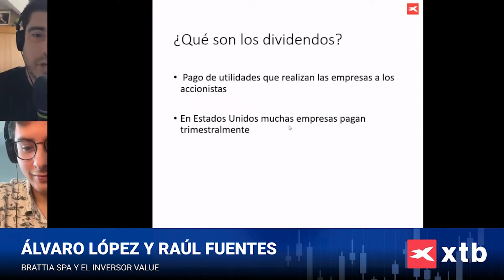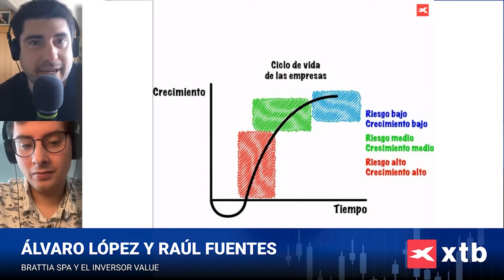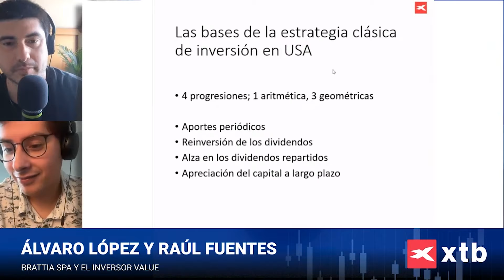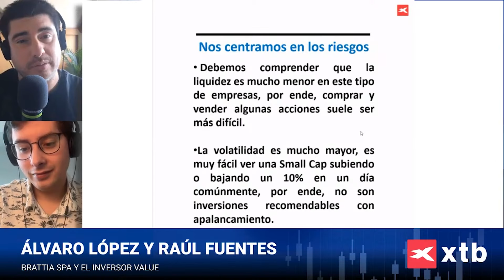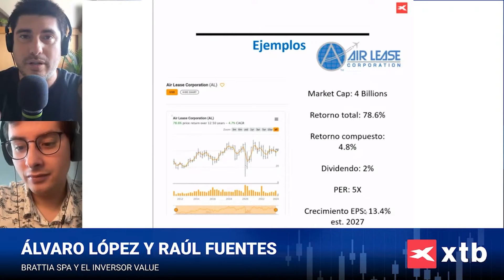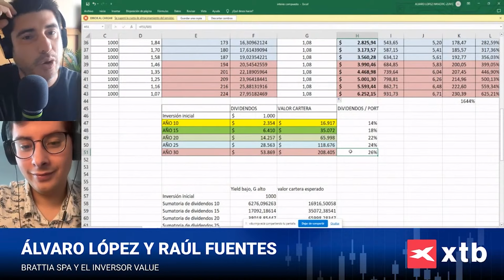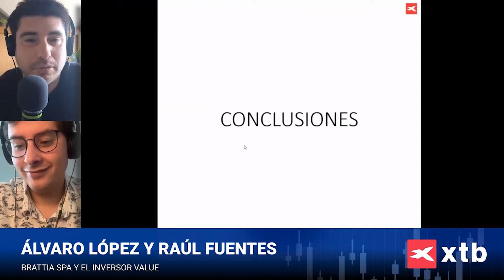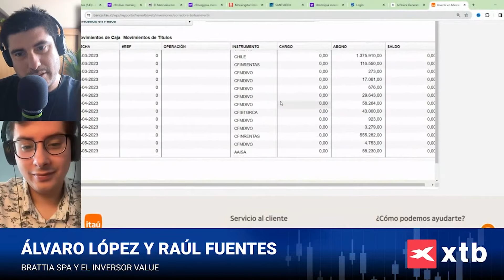ÁLVARO LÓPEZ BRATTIA Y RAÚL FUENTES EL INVERSOR VALUE: CÓMO INVERTIR DE FORMA PASIVA CON DIVIDENDOS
XTB LAT
Teléfono: